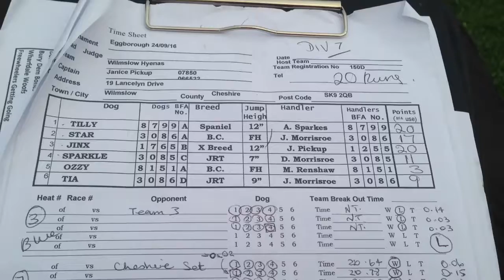Eggborough power station Hyenas 2016